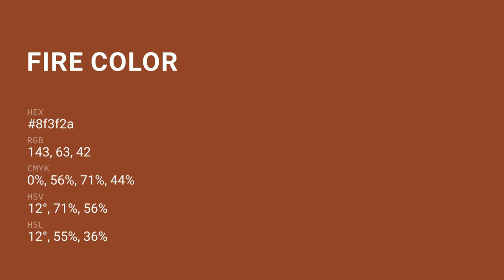Fire color 8f3f2a hex color - Orange color - Cool color 8f3f2a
What color is Fire ? 8f3f2a hex color - Orange color - Cool color 8f3f2a

Hex 8f3f2a Color Code is also known as Fire color.

Hex 8f3f2a Color code in RGB color code model is created after adding 56.08% red color, 24.71% green color and 16.47% blue color.
Hex 8f3f2a Color code in CMYK color (process color) code model is generated after subtraction of 0% cyan, 55% magenta, 70% yellow and 43% black.